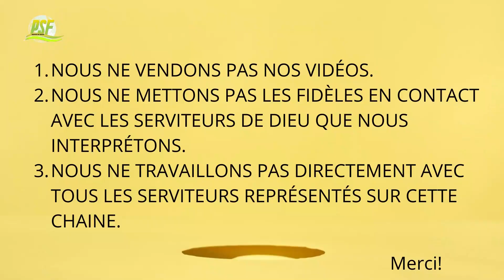COMMENT RECEVOIR CE QUE L'ON DEMANDE A DIEU - PASTOR CHRIS OYAKHILOME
Pour écouter d'autres prédications enrichissantes de Pasteur Chris Oyakhilome en FRANCAIS, bien vouloir visiter la playliste suivante.

Esaïe 55:11 s’applique à avotre vie en ce moment: “Ainsi en est-il de ma parole, qui sort de ma bouche: Elle ne retourne point à moi sans effet, Sans avoir exécuté ma volonté Et accompli mes desseins.”
La parole de Dieu est en train de produire son effet sur votre vie. Vous n'écoutez pas en vain et vous n’êtes pas ici par hazard. vos pas ont été intentionnellement guidés par Dieu et nous croyons que c’est Lui qui vous a conduit ici aujourd'hui. Ecoutez avec votre esprit, recevez toutes les promesses de Dieu pour vous, observez ses instructions et votre vie ne sera plus jamais la même.
Vous êtes béni. Amen!